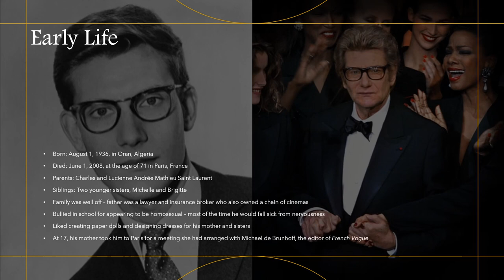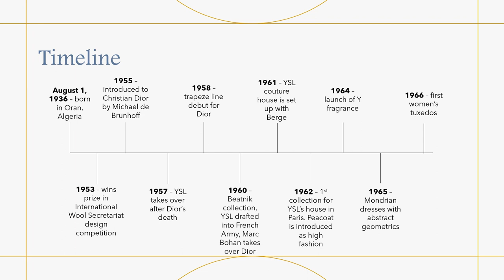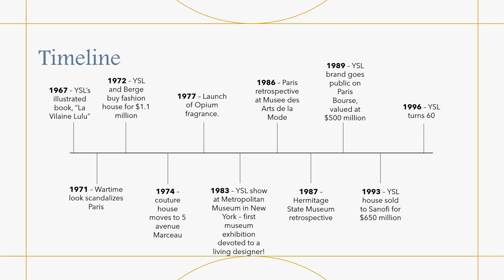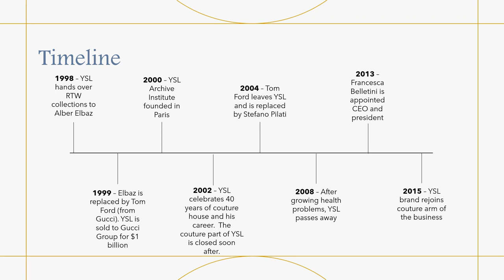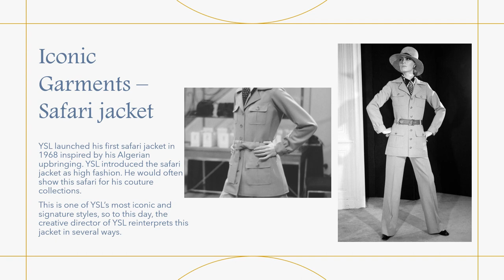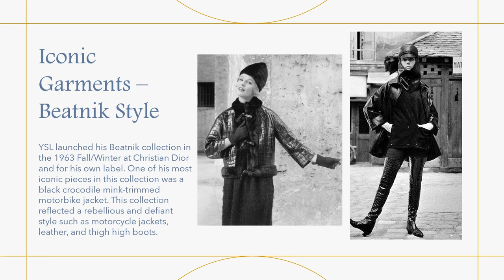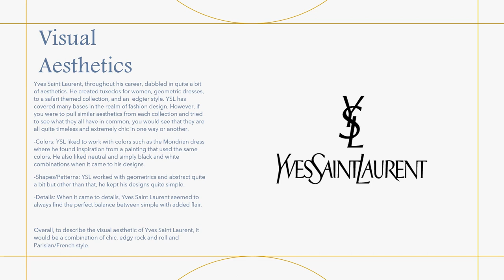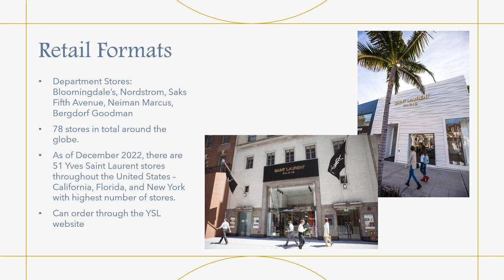FMD 256 Yves Saint Laurent